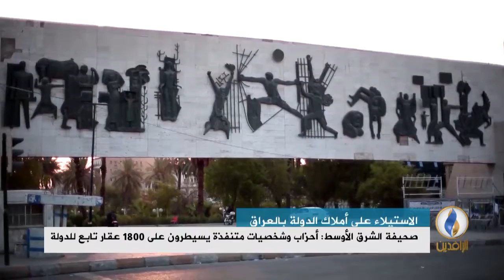تقرير إخباري.. صحيفة الشرق الأوسط: أحزاب وشخصيات متنفذة يسيطرون على 1800 عقار تابع للدولة